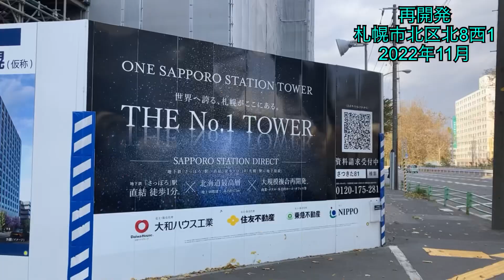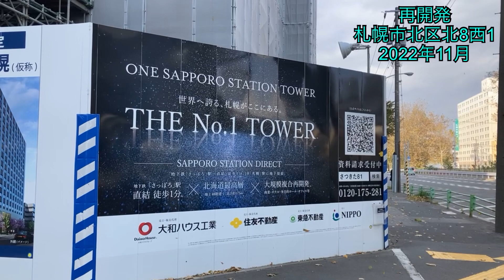再開発.札幌市北区北8西1.2022年11月.北海道ジャパン